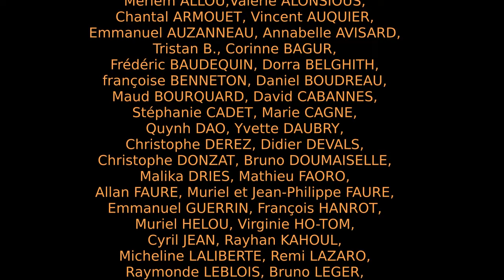Osho Rajneesh - Paroles de Silence - 4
Aphorismes du maître Osho Rajneesh extraits de l'ouvrage "Les mots du silence" aux éditions du Voyage Intérieur.